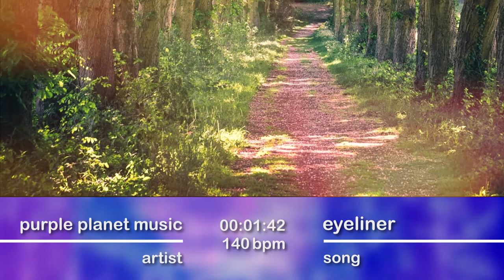PPM - Eyeliner - hype by SFL - Sound Library - No Copyrights FREE Music and Sounds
Remember, don't claim this track as your own
Please always give credit to Artist or Platform, not only due to legal issues but more important to honer they work